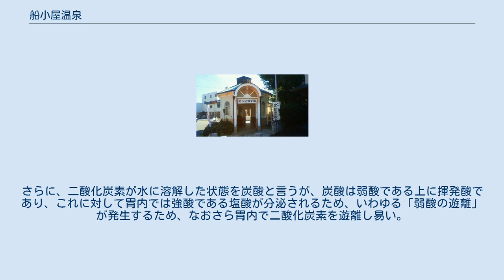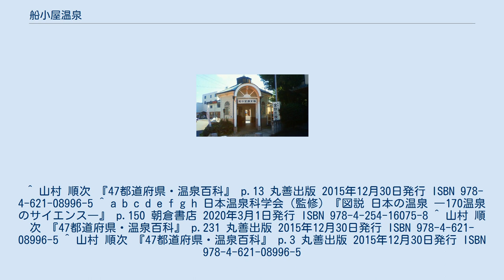船小屋温泉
船小屋温泉（ふなごやおんせん）は、有明海へと注ぐ河川の1本である矢部川沿いに湧出する、福岡県南部の冷鉱泉である。
矢部川の両岸に湧出しているものの、筑後市は船小屋温泉と呼ばれるのに対し、みやま市側は新船小屋温泉と名称が異なる。
なお、船小屋温泉と新船小屋温泉を隔てる矢部川には、船小屋温泉大橋も架けられている。
本項では新船小屋温泉も含めて記述する。
 船小屋温泉は含鉄炭酸泉である。
含鉄泉を飲泉する事による一般的な適応症として、鉄欠乏性貧血に対して鉄分の補給につながるため、効果が望めるとされる。
このように鉱泉水中には鉄が含有されているため、それが湧出後に大気中の酸素によって酸化されるため、赤味を帯びた沈殿物が析出する。
 ところで、福岡県には比較的温度の高い温泉が多く、2010年現在、源泉が25 ℃以上の温泉が8割以上を占める。
しかし、船小屋温泉の源泉の温度は、19 ℃である。
源泉の温度が25 ℃未満であるため、冷鉱泉に分類される。
このように比較的低温であるため、湧出後も炭酸が完全には離散せず、湧出直後ならば溶けたままで鉱泉水中に残っている。
 冷鉱泉に含有されている炭酸の起源を、炭素の同位体の比率を利用して解析した結果、その供給源は、プレートテクトニクスによって地中に沈み込んだ海中に有った炭酸塩が約56パーセント、地球のマントルから新たに上昇してきた二酸化炭素が約35パーセント、堆積した有機物が分解された結果として発生した二酸化炭素が約9パーセントだと判明した。
また、鉱泉水中の水素の同位体の比率と酸素の同位体の比率とを併用して解析した結果、水の供給源は、海水が沈み込んだ化石水でも、マントルから出てきた処女水でもなく、雨によって涵養された地下水だと判明した。
したがって、雨水が地下へと浸透し、それにマントルやプレートテクトニクスで沈み込んだ炭酸塩から二酸化炭素を供給され、それが地上へと湧出していると考えられている。
なお、鉱泉水中に含有されている微量なヘリウムの同位体の比率を解析した結果、地球の大気に由来したヘリウムは1‰以下であるのに対して、マントルを起源とするヘリウムが約6割、地殻を起源とするヘリウムが約4割と推定された。
これも、船小屋温泉で湧出している鉱泉水が、何らかの形で地球深部から供給されている気体成分を取り込んでいる事を示している。
 また、船小屋温泉の鉱泉水には、ごく低濃度のメタンも含有されている。
この鉱泉水に供給されている二酸化炭素の約9パーセントは、堆積した有機物だったわけだが、これらを併せて考えた結果、この堆積した有機物の一部が、何らかの微生物によってメタンに変換しているのだろうと見られている。
 矢部川の中流域に当たる場所に湧出している冷鉱泉である。
船小屋温泉には温泉街が形成されており、矢部川沿いに約10軒の旅館やホテルが存在する。
源泉は冷鉱泉だが、加温した浴場も整備されている。
筑後市側には福岡県営筑後広域公園が整備され、この公園内に日帰り入浴が可能な、共同浴場の「恋ぼたる」が立地している。
筑後広域公園は鹿児島本線よりも西まで広がっており、筑後船小屋駅からは公園内を通って「恋ぼたる」まで来る事も可能である。
 また船小屋温泉には、飲泉場が整備されており、温泉の中心的な施設として機能している。
矢部川を挟んで、筑後市側とみやま市側のいずれにも鉱泉を飲むための施設が整備されている。
なお、筑後市側は無料で飲泉が可能である。
みやま市側の長田鉱泉場は、有料である。
 船小屋温泉は国道209号の筑後市とみやま市の行政界付近に位置しており、国道209号は船小屋温泉大橋で矢部川を越えている。
なお、みやま市側には中の島公園が整備された。
 例年、矢部川の傍で、船小屋温泉花火大会が開催されてきた。
 開湯は1824年（文政7年）である。
 ^ 一般に気体の水への溶解度は、高い圧力がかかっている方が多く、水の温度が低い方が多い。
船小屋温泉は19 ℃と低温のため、地表に湧出して鉱泉水に加わる圧力が低下しても、鉱泉中の二酸化炭素が抜け難い。
これに対してヒトの消化管内は、もっと温度が高いために、二酸化炭素を遊離し易い。
さらに、二酸化炭素が水に溶解した状態を炭酸と言うが、炭酸は弱酸である上に揮発酸であり、これに対して胃内では強酸である塩酸が分泌されるため、いわゆる「弱酸の遊離」が発生するため、なおさら胃内で二酸化炭素を遊離し易い。
 ^ 山村 順次 『47都道府県・温泉百科』 p.13 丸善出版 201...